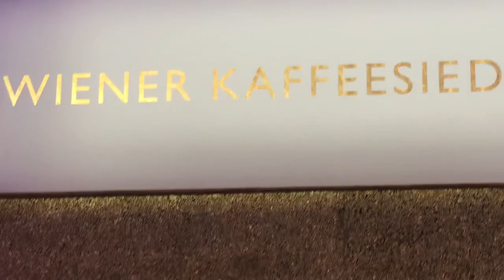23. Februar 2019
Highlights vom Kaffeesiederball 2019
Programm-Highlights mit Angelika Kirschlager, Drew Sarich, Boris Pfeifer und dem Ensemble des Musicals „I am from Austria“: Irena Flury, Lukas Perman, Martin Bermoser, Andreas Steppan und Elisabeth Engstler.